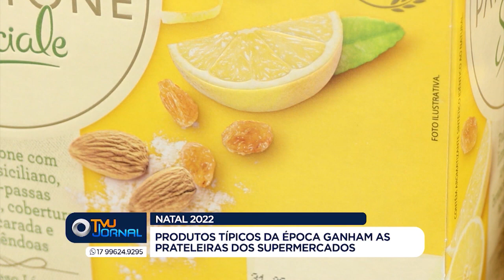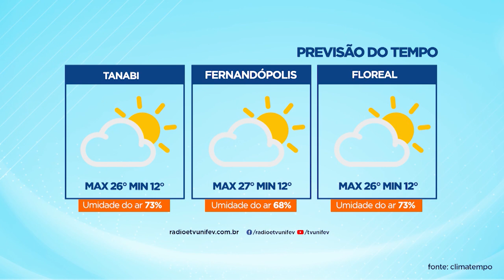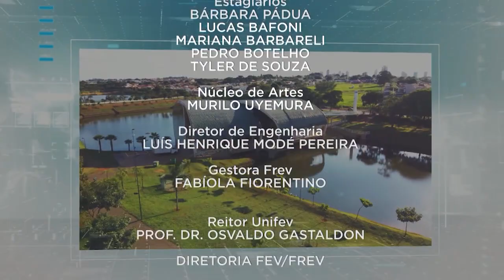TVU Jornal 1ª Edição 04/11/2022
Confira a 1ª edição do TVU Jornal com as principais notícias de Votuporanga e região. Entre os destaques, prefeitura realiza segundo dia de provas de concursos públicos no domingo, no campus centro da Unifev.